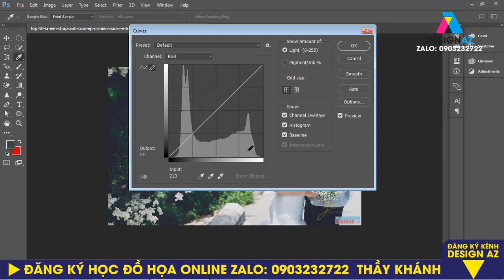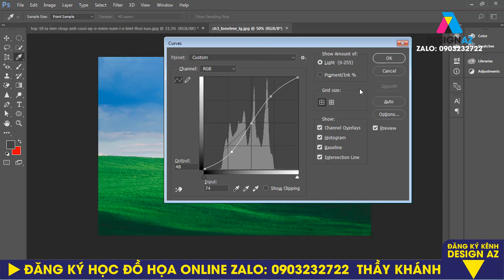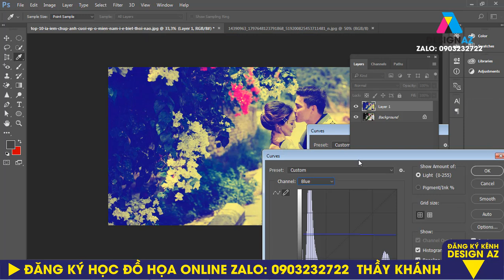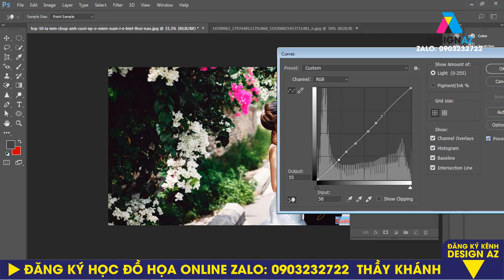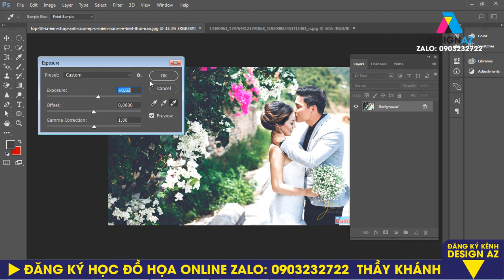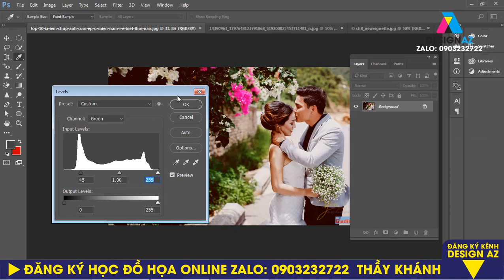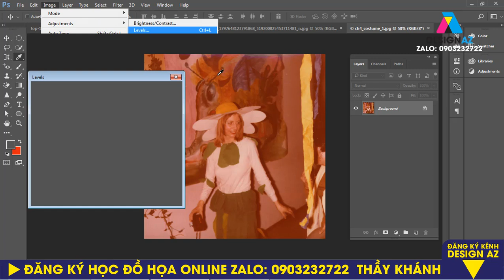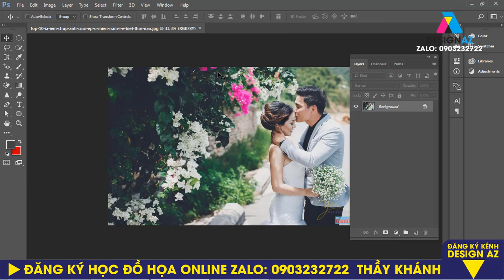Cân Bằng Sáng Tối Cho Ảnh Với Photoshop: Hướng Dẫn Blend Màu Hiệu Quả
KÊNH PHÁT HỌC THIẾT KẾ LOGO

học thiết kế đồ họa,thiết kế đồ họa,Ngành thiết kế đồ họa,học photoshop,photoshop online,Phần mềm chỉnh sửa ảnh,thiết kế logo,thiết kế banner,thiết kế standee,thiết kế menu,Cách cân bằng sáng tối cho một tấm ảnh,Học blend màu cho ảnh l phần 2